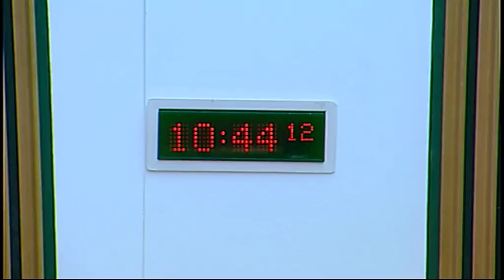Welfare Reform Committee - Scottish Parliament: 23rd February 2016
1. Decision on taking business in private: The Committee will decide whether to take items 3 and 4 in private.

2. Public petitions:PE01496 The Committee will consider the following petition- PE01496 in the name of Alan Wyllie on behalf of the No2BedroomTax Campaign on ‘bedroom tax’ mitigation.

3. Annual report: The Committee will consider a draft annual report for the parliamentary year from 11 May 2015 to 23 March 2016.

4. Legacy Report: The Committee will consider the points it wishes to raise in its Legacy Report.